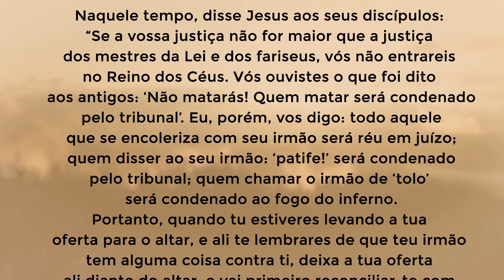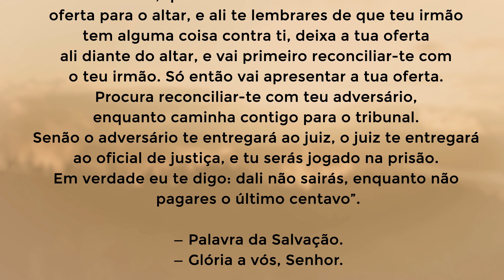Ame até doer! Homilia 10/06/2021 |Mt 5, 20-26 | Padre Adriano Zandoná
Medite comigo o Evangelho de hoje que encontra-se em  Mt 5, 20-26!

Naquele tempo, disse Jesus aos seus discípulos: 20“Se a vossa justiça não for maior que a justiça dos mestres da Lei e dos fariseus, vós não entrareis no Reino dos Céus. 21Vós ouvistes o que foi dito aos antigos: ‘Não matarás! Quem matar será condenado pelo tribunal’. 22Eu, porém, vos digo: todo aquele que se encoleriza com seu irmão será réu em juízo; quem disser ao seu irmão: ‘patife!’ será condenado pelo tribunal; quem chamar o irmão de ‘tolo’ será condenado ao fogo do inferno.

23Portanto, quando tu estiveres levando a tua oferta para o altar, e ali te lembrares de que teu irmão tem alguma coisa contra ti, 24deixa a tua oferta ali diante do altar, e vai primeiro reconciliar-te com o teu irmão. Só então vai apresentar a tua oferta. 25Procura reconciliar-te com teu adversário, enquanto caminha contigo para o tribunal. Senão o adversário te entregará ao juiz, o juiz te entregará ao oficial de justiça, e tu serás jogado na prisão. 26Em verdade eu te digo: dali não sairás, enquanto não pagares o último centavo”.